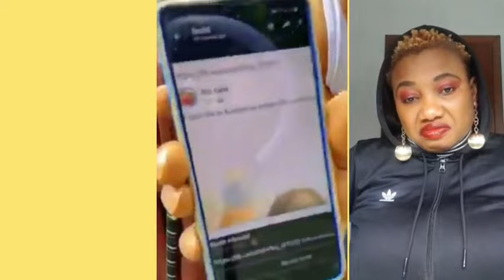BASH ABROAD DØN ENTRE WAHALA OH JÚJU M@TTER 😱🙆‍♀️🙆‍♂️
maggie rukes vlogs,koko 9ja mama,aproko davido saga tv,rita ayemiomo tv,obodo oyinbo tv,tessy gist tv,summer aku vlogs,the edo talk show,izzy ogbeide tv,lady j tv show,church reality check,sandra reality tv,esther talk show,umenwan tv,uebert angel jnr,grow with me tv,warri girl tv,saltandwater ministry,being real george,blessing njoh tv,naija craziest,umenmwan tv,mama gladys,rita ayemiomo tv message bad oh,rita ayemiomo tv message,edo reality talk show social media president,brg analysis,jeremiah omoto,dagoldenfish tv,rita ayemiomo tv live,prophetess iyore one,eva best tv,aproko gist tv,jane gist tv,yul edochie marriage crisis,da golden fish tv,nelo okeke's sister,banter with nj,vera tv program,eddie murphy idahosa,bazzy news,edo people,nelo okeke,sandra's reality,ekia queen,aproko news,naija news latest,channels tv news,pararan mock news latest,monica lobolobo tv,true dreams with lady t,iyore one of paris,salt and water ministry,channels television,african news,1on1 tv,mock news,kilarigbo live,iyore tv,nigeria,may edochie endorsement,my pipo e don set for mummylove and beatrice okpai,rita ayemiomo lays course on monica lobolobo,nigerian latest news,mock news tv,time gist tv,shocking via d ebony reacts to the video of mama n,latest aproko news tv,da bosslady tv,heavy hot tension for mabel,violet baaz tv,maureen abdejo and apostle suleman,koko mama aposle johnson suleman,apostle johnson suleman,koko 9ja mama and maureen badejo,koko 9ja mama collected bribe from apostle suleman?,e don red o mama,koko 9ja mama took bribe,koko 9ja mama birthdau dubai,koko 9ja mama and suleman,apostle suleman koko 9ja mama,rita ayemiomo analize the saga between prophetese,pipo this one hot ooh come and hear tori ooh,monica lobolobo live,edo movies 2021 latest full movies,mummy iyore one of paris don start again oh,proud mum gist tv 1,mummy iyore one of paris,mummy iyore one of paris live,lady of song tv,mummy iyore one of paris message,mummy iyore one of paris don start again,this one hot ooh come and hear tori ooh,violet bazz gist,maureen badejo latest,prof ex latest,end time truth tv,the truth about summer aku marriage,esther talk show tv,benin naija tv,aproko gist matter,lil uzi vert,ynw melly edits,aproko,naija,judy austin,theresa media,aproko comedian,may edochie,nneka nwogu,jadeosanaija live,jadeosanaija update,johnson suleman,uebert angel,summer aku,maureen badejo,christ embassy,benin city,mummy iyore,monica lobolobo,untouchable mama,mock news pararan,mock news 2020,adeola keeping it real,hot aproko news